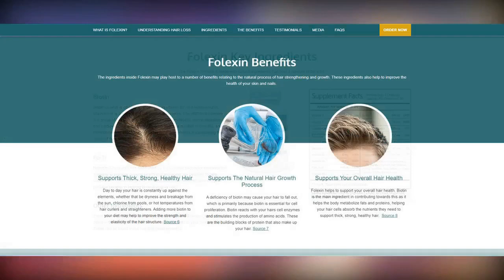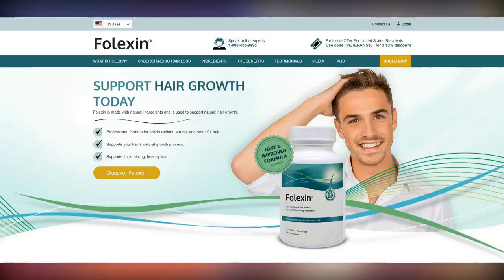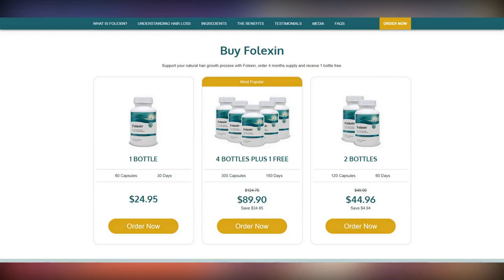The Bachelorette 2019 finale: Angie Kent strips down to a bikini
The Bachelorette 2019 finale: Angie Kent strips down to a bikini. She was known for her quick wit and naughty sense of humour as the Bachelorette.

But on Thursday night, Angie Kent proved she was the whole package when she flaunted her incredible bikini body on the show for the first time.

During her final date with Timm Hanly, the 29-year-old stripped down to a hot pink bikini that drew attention to her slender figure.

The two-piece featured a slinky tie-up bra which showed off her ample assets, as well as a pair of stylish high-waisted bottoms.

Viewers were given a glimpse of her fabulous figure as Timm lifted her up in his arms, before the pair took a PDA-filled dip in the pool.

Despite the lovebirds enjoying a steamy make-out session, the fireproofer ended up heartbroken when Angie made her final decision.

He broke down in tears after Angie told him she had a stronger connection with Carlin Sterritt, even after saying the long-haired larrikin was her 'soulmate'.

Speaking to producers after being rejected, a shattered Timm said: 'I can't even understand it. "Soulmate".

'I was just waiting for the "but". I could just see it in her eyes, there was a "but" coming. I knew straight away when I looked at her.'

Reflecting on his heartbreak, he added: That's why you have your walls up, for that exact reason.

'That's the reason I didn't wanna go all-in. Right now, this feeling is why I didn't wanna go all-in. I'm never talking about my feelings ever again.'

After breaking up with Timm, Angie professed her love for fitness trainer Carlin, who gifted her a ring as a 'sign of [his] commitment'.